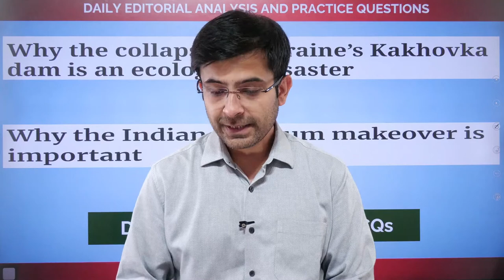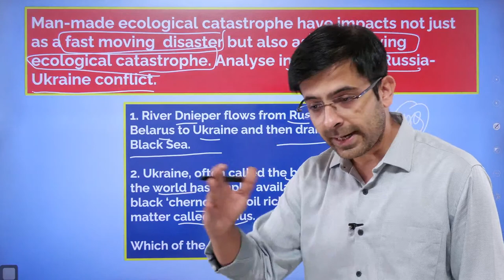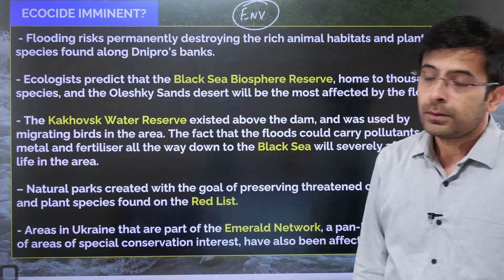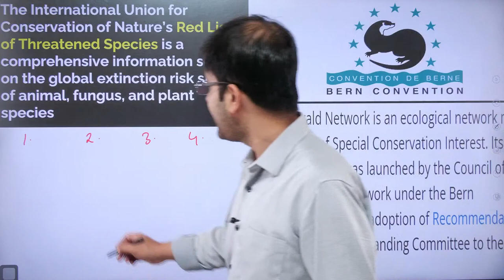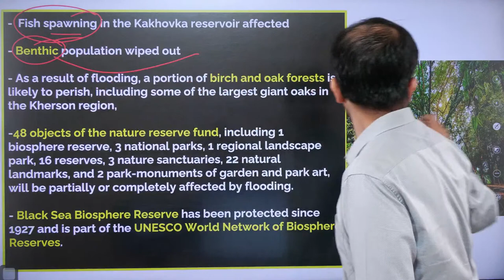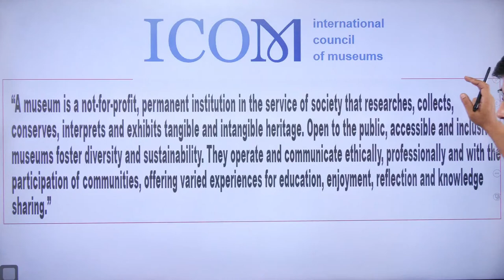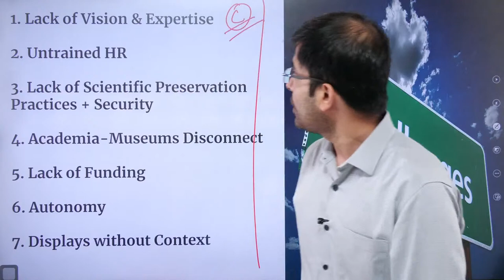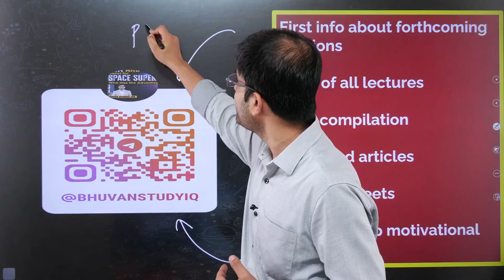Editorial Edge:Newspaper Analysis|11 & 12 June 23|Current Affairs| Bhuvan A. Jha|StudyIQ IAS English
Study IQ English presents a live YouTube series, 'Daily Newspaper Editorial Analysis with Practice Questions for UPSC 2024.' This series is tailored specifically for UPSC aspirants aiming to crack the prestigious exam in 2024. We will dissect and analyse top newspapers' most relevant and thought-provoking editorials. The series will help you develop a comprehensive understanding of important current affairs, policy debates, and socio-political issues that are crucial for the UPSC exam.

Alongside the analysis, we will provide you with practice questions related to the discussed editorials. These questions are designed to test your comprehension, critical thinking, and analytical skills. We'll guide you in developing effective strategies to tackle UPSC-style questions and enhance your overall exam preparedness.

UPSC IAS LIVE Prelims to Interview (P2I) 2024 June Evening Batch